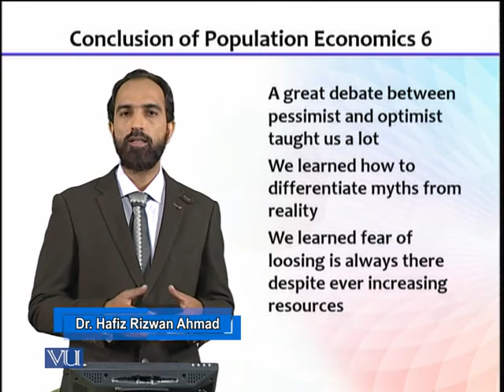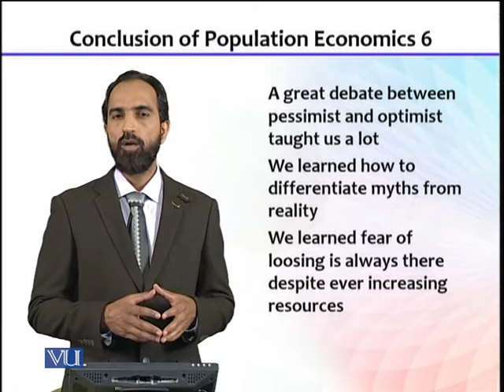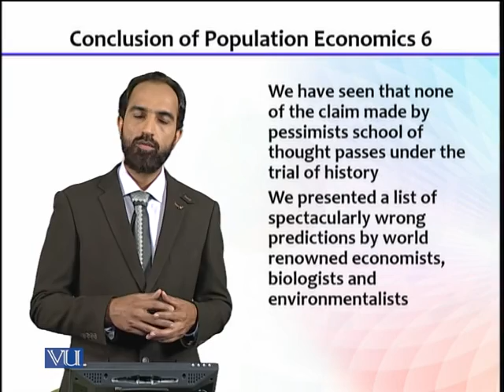ECO612_Topic229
by Dr. Hafiz Rizwan Ahmad